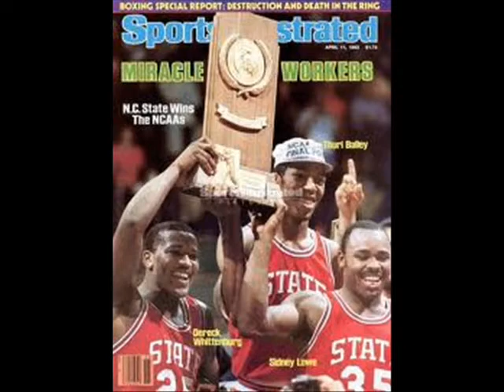A Tribute To NCSU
A tribute to my favorite college. GO PACK!